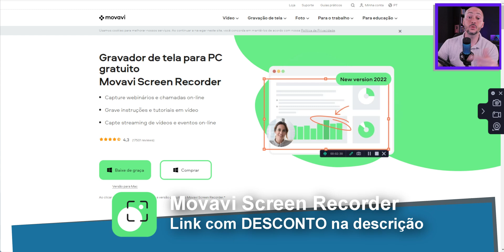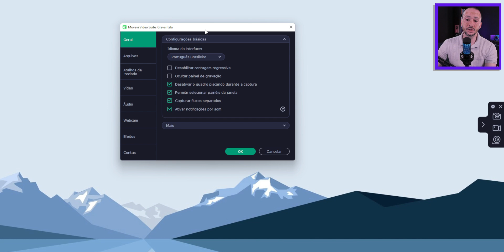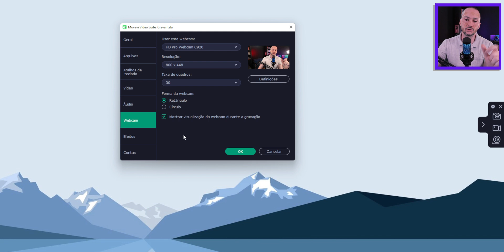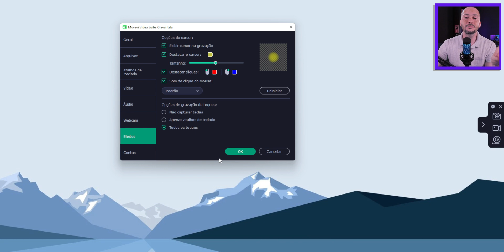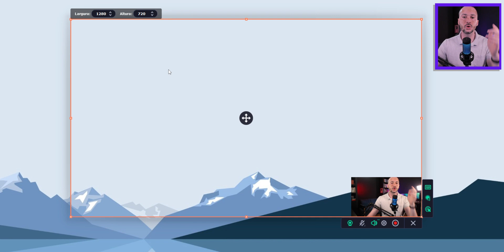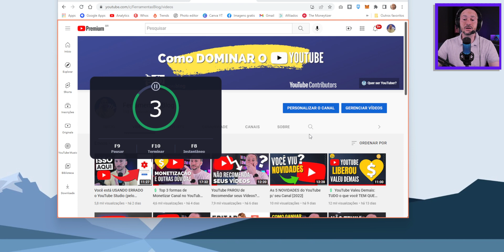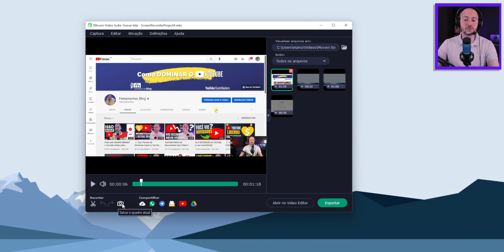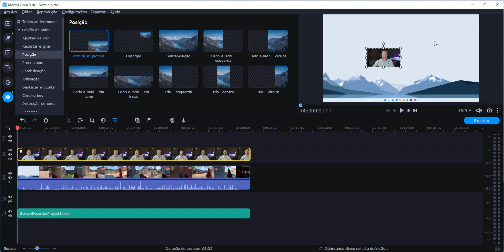Como Gravar a tela do Computador FÁCIL | Gravador de tela Movavi Screen Recorder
Gravador de tela para computador. Como criar vídeos gavando a tela do seu PC. Use o Movavi Screen Recorder para capturar o monitor, gravar gameplay, criar vídeo aulas e conteúdos para seu canal no YouTube.

Você pode criar todo tipo de conteúdo gravando a tela do seu computador. Ter um canal de gameplay, dar aulas, criar um canal dark (sem aparecer), preparar cursos online. Com o Movavi Screen Recorder você faz tudo isso de forma simples e fácil.

✅ Quer ser um YouTuber profissional?

00:00 Gravar a Tela do Computador
00:52 Use o Movavi Screen Recorder Gravador de tela
01:53 Configurando o Gravador Movavi Screen Recoreder
05:33 Desconto da Movavi
06:19 Começando a gravar a Tela do Computador
10:39 Editando e criando a gravação de tela com Movavi Screen Recorder